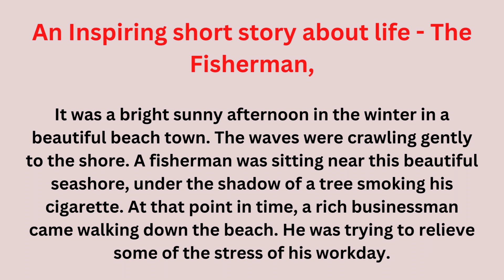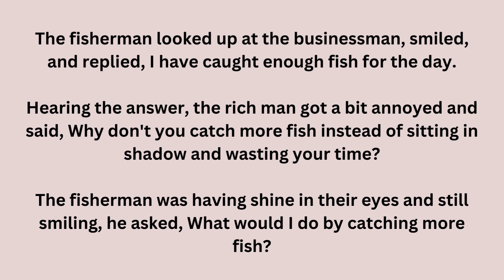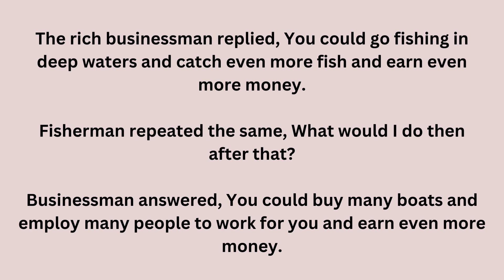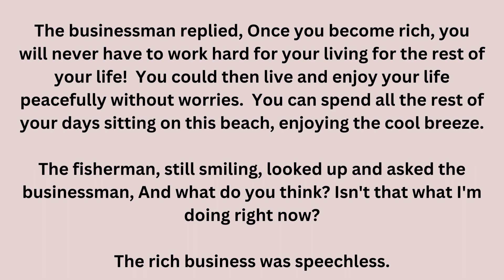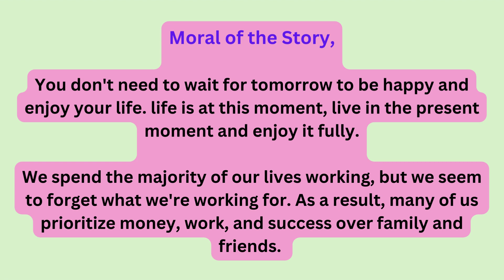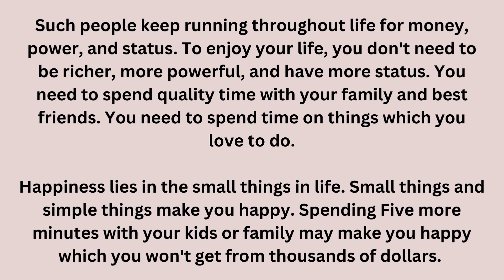English Story with Moral | English Stories | Learn English Through Story | Inspirational Story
Best Inspirational and Motivational English Story about life

We have been sharing with you inspiring stories that have the power to uplift mind and soul.

Please share your valuable experiences in comment section, they are much appreciated. Thank you for reading this.